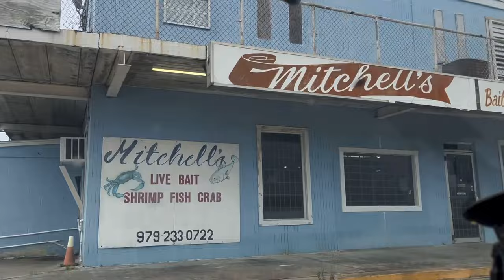Fishing the Flood Gate Freeport TX (catch clean cook)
This video we took on the challenge of searching around the Houston floodgate in Freeport to see if we can find more mangrove snapper along with sheepshead. We came on top with a catch each but I went out the previous and caught two PBs two different species!! Hope you enjoy the video as well as the cooking part! We Hook ‘em Book ‘em n Cook ‘em🧑🏾‍🍳💪🏾🎣